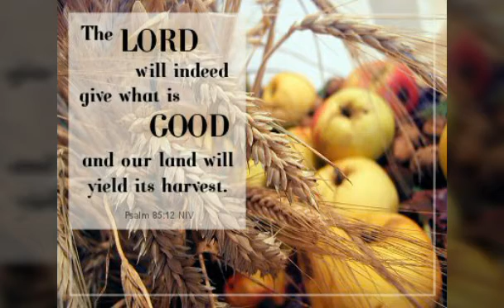Responsorial Psalm 85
Responsorial Psalm PS 85:9AB AND 10, 11-12, 13-14

R.(see 10b) The glory of the Lord will dwell in our land.
I will hear what God proclaims;
the LORD–for he proclaims peace to his people.
R. The glory of the Lord will dwell in our land.
The LORD himself will give his benefits;
and salvation, along the way of his steps.